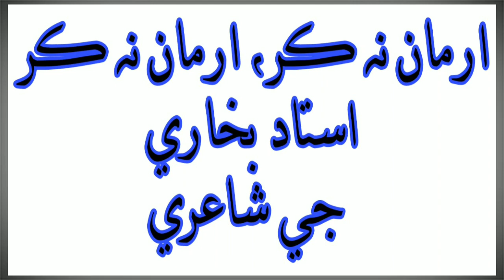Sindhi Shayari l Poetry of Ustad Bukhari l Sindhi Poetry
ارمان نہ ڪر، ارمان نہ ڪر. استاد بخاري جي شاعري.. اسان جي چينل کي  سبسڪرائيب ڪندا.